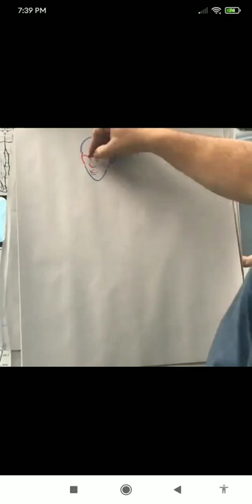Artist Bimal Mohan Das